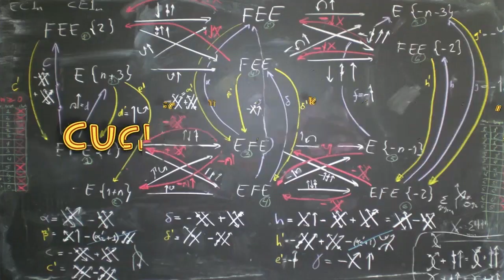Michio Kaku - Hurricane Harvey